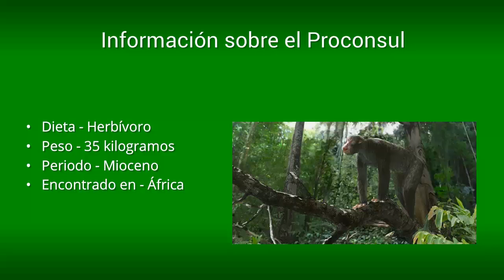Proconsul | Enciclopedia sobre Dinosaurios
Todo sobre el Proconsul

Si estabas buscando la dieta, el peso, el periodo, el hábitat o las características del Proconsul entonces estás en el sitio adecuado.

Conociendo un poco más a Proconsul

Si eres de las personas a la que le encantan los primates, pues estás ahora estudiando o viendo al animal adecuado, ya que esta interesante criatura conocida como Proconsul, criatura que pertenece a la prehistoria, era familiar directo de los primates que hoy en día hemos llegado a conocer, pero con la diferencia de que estos no poseían ningún tipo de cola.

Proconsul

Lo hacen llamar como “el simio más antiguo de la prehistoria”. Este, era un mamífero terrestre que habitó en el planeta tierra hace millones de años atrás. Los Proconsul no se relacionaban con los dinosaurios. Son pertenecientes al género de primates que ya se han extinto, aunque aún podemos observar algunos primos de esta especie.

El género Proconsul abarca numerosas especies distintas, aquí te presentamos una lista actualizada de ellas. Sin embargo, debes estar pendiente de futuras actualizaciones, existen especies como Proconsul africanus, Proconsul major, Proconsul nyanzae y Proconsul heseloni.

Su aspecto físico era parecido al de los chimpancés actuales. Solo que estos no tenían cola. Según una de las  teorías de la evolución sabemos que guarda cierto parecido con los seres humanos y primates de la actualidad.

El Proconsul formaba parte de la superfamilia de los Simios, los cuales aún se mantienen en existencia preservando varias de las características de sus antecesores. La mayoría de los géneros son cuadrúpedos, es decir que se conducen sobre sus cuatro patas, aunque también pueden hacerlo solo sobre sus dos patas traseras.

Algo que los distingue del resto de los mamíferos es que sus manos están compuestas por huesos que les permiten manipular cualquier cosa. Los cuales han podido conservar aun, a diferencia de otros mamíferos que han perdido dedos a lo largo de su evolución. Los simios actuales poseen 5 dedos.

Rasgos Generales del Proconsul

Se desconoce exactamente cuánto media, pero según sus especie variaba su peso, como el Proconsul major que llego a pesar aproximadamente unos 75 kilogramos, el Proconsul heseloni unos 11kilogramos y el Proconsul nyanzae que  pesaba unos 35kilogramos.

Otra habilidad que los caracterizaba y diferenciaba es que los simios son grandes escaladores. Siendo capaces de saltar ágilmente de rama en rama sobre frondosos árboles.

La verdad es que muchos consideran que los Proconsul son más parecidos a los monos que a los simios. Ya que la clave de su parecido con los simios es principalmente la ausencia de su cola, mientras que con los monos figura su capacidad de agarre.

Alimentación del Proconsul

Era un animal herbívoro. Pese a ello algunos lo describen también como frugívoro, ya que se alimentaba tanto de plantas como frutos que crecían en los árboles, los cuales debían de tener baja estatura, debido a las condiciones física que presentaba esta especie.

Descubrimiento del Proconsul

El Proconsul es catalogado como el homínido más antiguo de la historia. Los primeros fósiles hallados se remontan al año 1909 en la zona de Koru (Kisumu) situado al oeste de Kenia, por un explorador de oro que merodeaba la zona.

El origen de su nombre hace alusión al chimpancé que permaneció cautivo mientras se le realizaban experimentos en Londres, llamado Proconsul. El nombramiento es gracias a Arthur Hopwood en el año 1933.

Origen del Proconsul

Su hábitat estaba rodeado de zonas repletas de árboles frondosos. Por ello, pudieron desarrollar su cualidad como buenos escaladores. El Proconsul vivió durante la era Cenozoica, la cual se subdivide en varias etapas, siendo el Neógeno el que le toco vivir.

Debido a su gran parecido a los simios actuales se pudiese llegar a pensar que son relativamente recientes, pero esto no es así, ya que habitaron en el planeta hace unos 22 millones de años hasta hace 15 millones de años aproximadamente. Durante la segunda etapa de la era Cenozoica, conocida como el Neógeno.

Según una de las  teorías de la evolución sabemos que guarda cierto parecido con los seres humanos y primates de la actualidad.

Esto fue todo acerca de los famosos Proconsul, te invitamos a conocer más de ellos. Podrías investigar un poco más acerca de las distintas especies que los distinguían y ver como lucían.